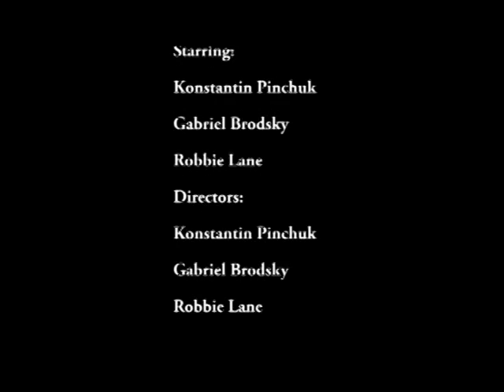Arm Wrestle Beast (fully complete one)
Film 11 class project.